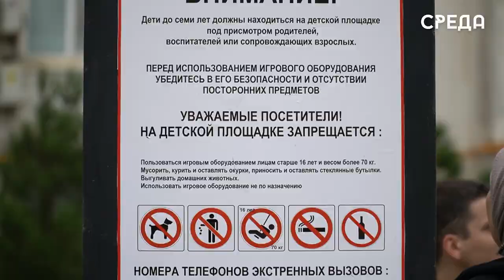Открытие новых дворовых территорий прошло в Каспийске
1 ноября в Каспийске состоялось открытие реконструированных дворовых территорий жилых домов. Отметим, что данные объекты были реализованы по программе «Комфортная городская среда» на 2023 год.

Церемония открытия прошла по следующим территориям: улицы Ильяшенко, Азиза Алиева, Ленина и другие. На объектах проделана установка беседок, детских оборудований, резиновых покрытий детских площадок, спортивное воркаут-оборудование, асфальтирование территории, а также строительные работы.